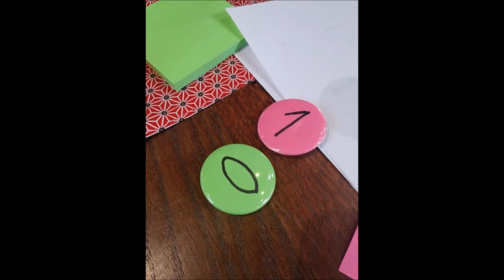Une nouvelle démarche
Projet élaboré pendant Muséosprint au musée de Vire le 25 juin 2016 par Nicolas Bréard, Maxime Osinski et Laura Friquet.